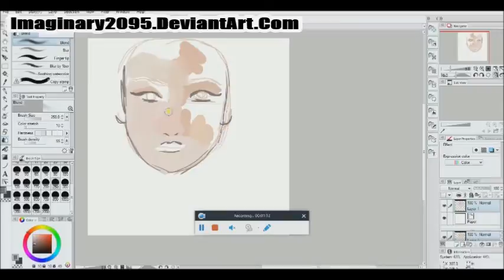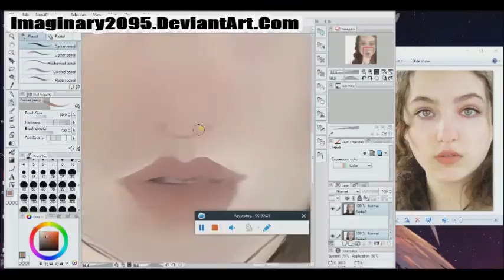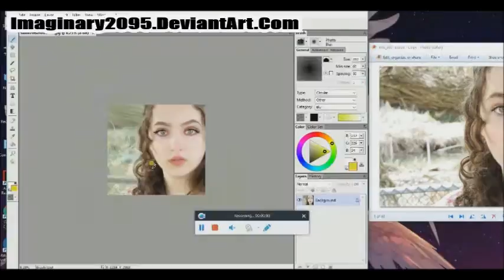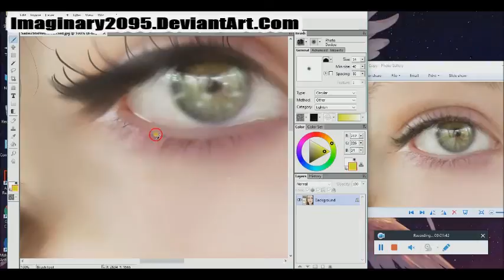Digital Speed Paint - Realistic Portrait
This is my beautiful sister! He beauty always inspires me so i had to draw her!  I think it looks pretty freakin' awesome I'm so proud haha XD I think i might have made her eyes to big and her nose is too light but other than that it looks pretty awesome!